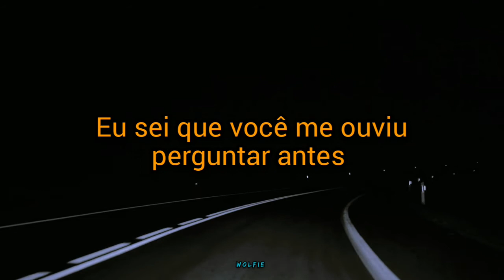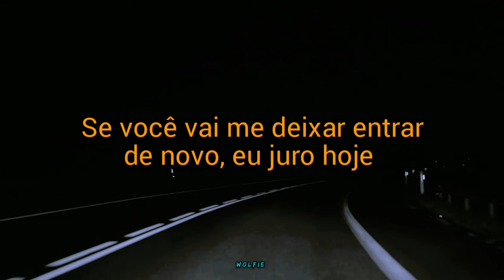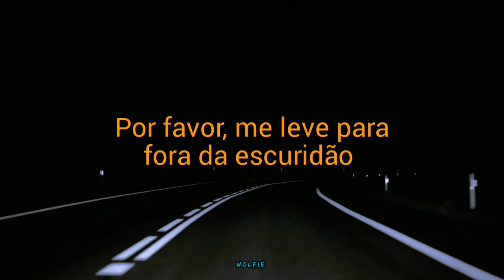CROWN THE EMPIRE - Lead Me Out Of The Dark (Legendado)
Eu sou Wolfie

Faço umas legendas de músicas que representam 'geralmente' o que eu sinto no momento.

Se você que está vendo esse vídeo e gostou, curta, compartilhe, comente e indique o canal para os amigos e amigas.

Comente o que você sentiu quando assistiu o vídeo, comente se você gostou, se você se identificou...

Faço legendas para quase todos os tipos de músicas, para quase todos os gostos.

Se você chegou até um vídeo meu, espero muito que tenha gostado.